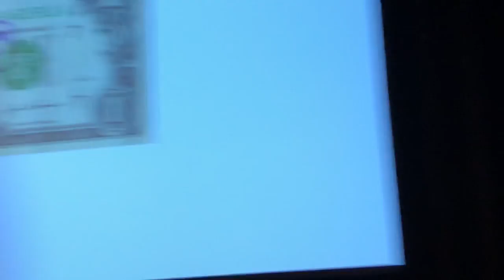Robert Di Marco, CEO talk at MJ Biz Con.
Boulder Botanical & Bioscience Labs